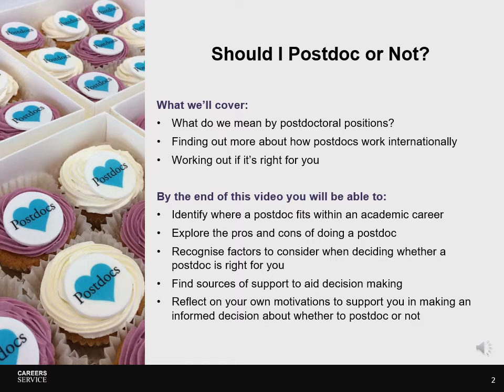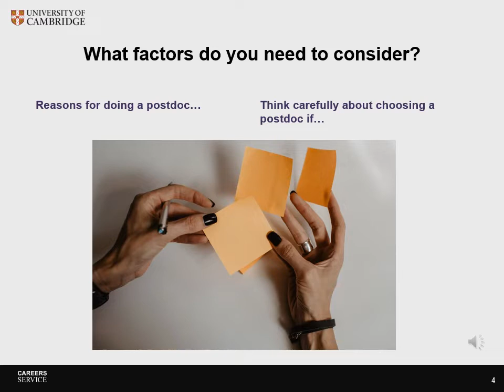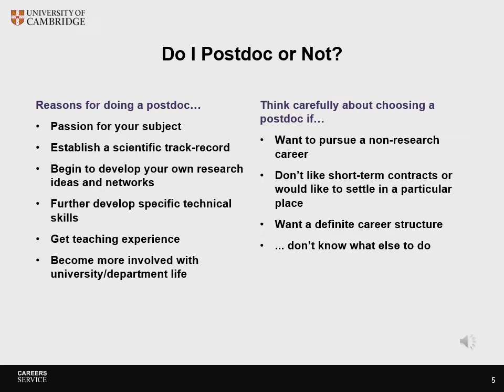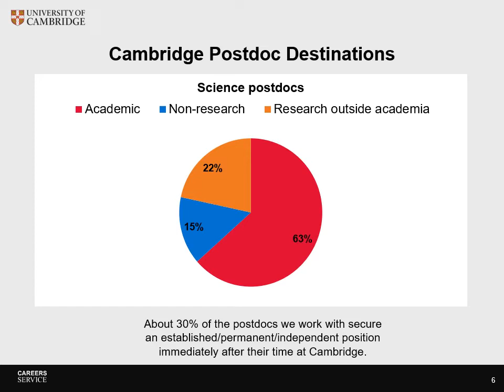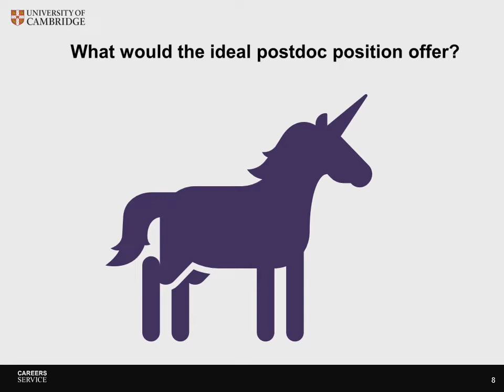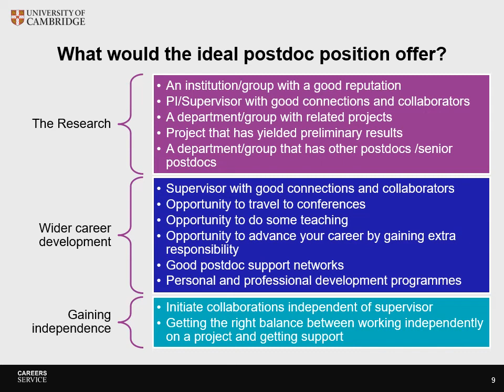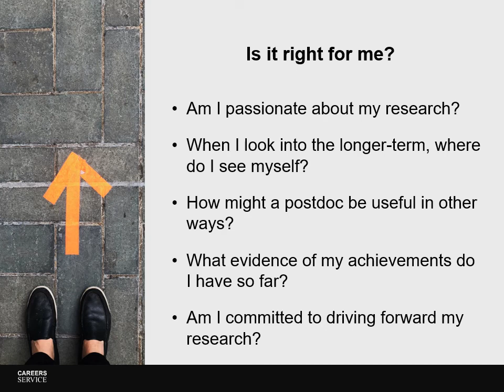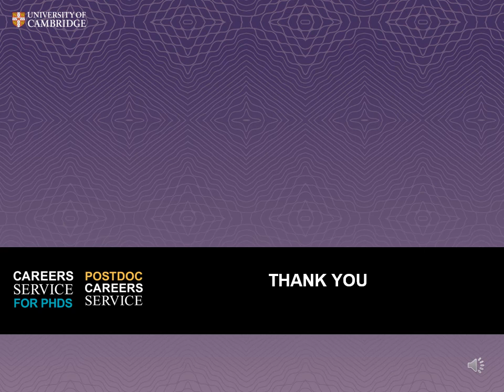Should I Postdoc or Not?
Are you thinking about whether you want to continue with academic research after your PhD?

What we’ll cover:
What do we mean by postdoctoral positions?
Finding out more about how postdocs work internationally
Working out if it’s right for you